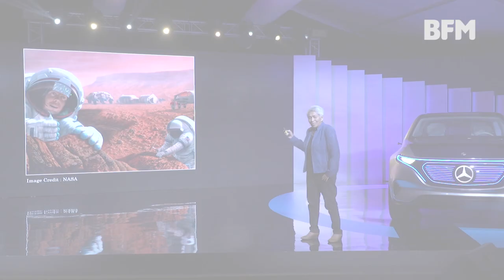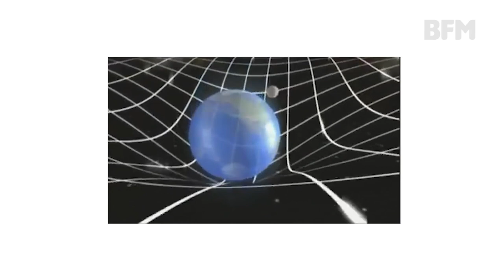Professor Mazlan Othman | FutureTalk Convention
The FutureTalk Convention - a collaboration between BFM Radio and Mercedes-Benz Malaysia - saw industry experts convene on the topic of the future of mobility. Professor Mazlan Othman, renowned astrophysicist and Director of the International Council for Science in the Asia Pacific region, shared her ideas on space travel and how it can continue to affect human life and mobility, in the future.